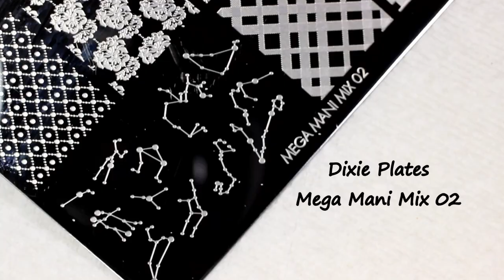Constellations | Galaxy Nails | Dixie Plates Mega Mani Mix 02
Polish 'M: Lurking Around The Corner, Glow By Candlelight

using my code LFG10
using code DOLLIE
using code LoFi30